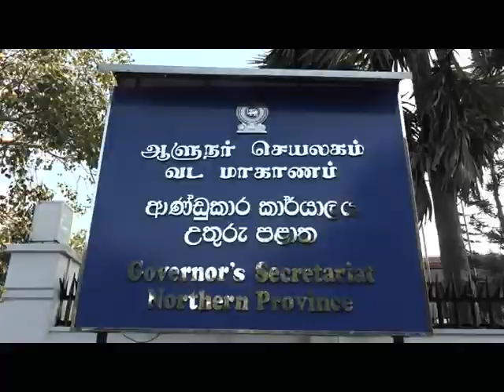தூர சேவை பேருந்து உரிமையாளர் பிரச்சினைகளை ஆராய குழு நியமிப்பு!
யாழ்ப்பாணத்திலிருந்து தூர சேவைகளில் ஈடுபடும் தனியார் பேருந்து உரிமையாளர்களின் கோரிக்கைக்கு அமைய, உரிய தீர்வுகளை பெற்றுக்கொடுப்பதற்கான குழு இன்று (01) நியமிக்கப்படும் என வடக்கு மாகாண ஆளுநர் பி.எஸ்.எம். சார்ள்ஸ் தெரிவித்தார்.

கடற்றொழில் அமைச்சர் டக்ளஸ் தேவானந்தா, நாடாளுமன்ற உறுப்பினர் அங்கஜன் இராமநாதன் மற்றும் தனியார் பேருந்து உரிமையாளர்கள் சங்கத்தினருடன் நேற்று (29) மாலை நடைபெற்ற கூட்டத்தின் போதே இந்த தீர்மானத்தை ஆளுநர் அறிவித்தார்.

வடக்கு மாகாண ஆளுநர் செயலகத்தின் மாநாட்டு மண்டபத்தில் இந்த விசேட கலந்துரையாடல் நடைபெற்றது.

யாழ்ப்பாணத்தில் அமைக்கப்பட்டுள்ள புதிய பேருந்து நிலையத்திலிருந்து தனியார் மற்றும் இலங்கை போக்குவரத்து சபைக்கு சொந்தமான பேருந்துகள் தூர சேவையை ஆரம்பிக்க வேண்டும் என கோரி நேற்று முற்பகல் யாழ் நகரில் ஆர்ப்பாட்டம் வலுப்பெற்றது.

சம்பவ இடத்திற்கு சென்ற ஆளுநர், தனியார் பேருந்து உரிமையாளர்களின் கோரிக்கை தொடர்பில் மாலை விசேட கலந்துரையாடலை நடத்தி தீர்வு பெற்றுத்தருவதாக கூறினார்.

அதற்கமைய, கடற்றொழில் அமைச்சர் டக்ளஸ் தேவானந்தா, நாடாளுமன்ற உறுப்பினர் அங்கஜன் இராமநாதன் ஆகியோருடன் கலந்துரையாடி பிரச்சினைக்கான தீர்வை பெற்றுக் கொடுக்கும் நோக்குடன் குழு ஒன்றை நியமிக்க ஆளுநர் ஆலோசனை வழங்கினார்.

இந்த தீர்மானத்தை தனியார் பேருந்து உரிமையாளர்களுக்கும் அறிவித்ததுடன், இன்றைய தினமே குழுவை நியமித்து தேவையான நடவடிக்கைகளை ஆரம்பிப்பதாகவும் கூறினார்.

ஆளுநரின் பணிப்புரைக்கு அமைய குறுகிய காலத்திற்குள் தங்களின் கோரிக்கைக்கான தீர்வை எதிர்பார்ப்பதாக யாழ்ப்பாணத்திலிருந்து தூர சேவைகளில் ஈடுபடும் தனியார் பேருந்துகளின் உரிமையாளர்கள் சங்கத்தினர் தெரிவித்தனர்.

அதற்கமைய, பணிபகிஷ்கரிப்பை கைவிட்டு இன்று (01) முதல் வழமையான சேவைகளை முன்னெடுக்க உள்ளதாகவும் அவர்கள் தெரிவித்தனர்.

இதனையடுத்து, வடக்கு மாகாண தனியார் பேருந்து உாிமையாளா்களின் பணிப் புறக்கணிப்பு போராட்டம்  தற்காலிகமாக நிறுத்தப்பட்டது.